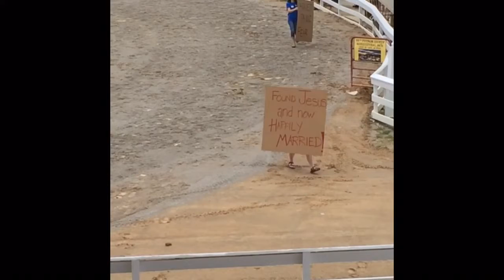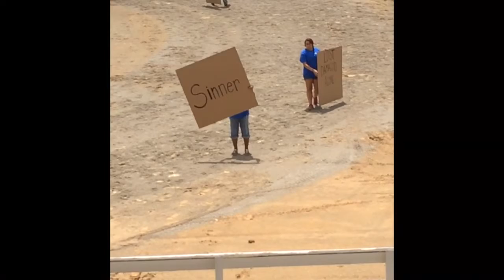The River 1,000 for 1,000 Testimonies